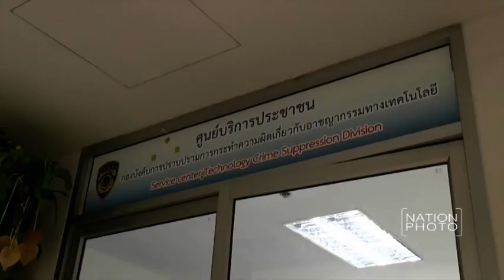ร้องทุกข์ถูกฉ้อโกงนำกระเป๋าเข้าไปฝากขาย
นางอารีนันท์ ธรรมครูปัตย์ อายุ 46 ปี ตัวแทนผู้เสียหาย เดินทางข้าร้องทุกข์กับพ.ต.อ.ศิริวัฒน์ ดีพอ ผกก.2 บก.ปอท หลังจากมีผู้เสียหายหลายรายถูกคนร้ายฉ้อโกง โดยการนำกระเป๋าเข้าไปฝากขาย ที่ร้านขายกระเป๋า แห่งหนึ่ง ย่านสุขุมวิท 28 แต่กลับ นำกระเป๋าเข้าไปประมูลในเว็บไซต์ เฟซบุ๊ก ในราคาที่ถูกเกินจริง สูญเงินกว่า 10 ล้านบาท ณ กองบังคับการปราบปรามการกระทำความผิดเกี่ยวกับอาญากรรมทางเทคโนโลยี (บก.ปอท.) ชั้น4 อาคารB ศูนย์ราชการ ถนนแจ้งวัฒนะ

ภาพ ปราโมทย์ พุทไธสง (Pramote Putthaisong) ‪
#‎ปราโมทย์พุทไธสง‬ ‪#‎NationPhoto‬